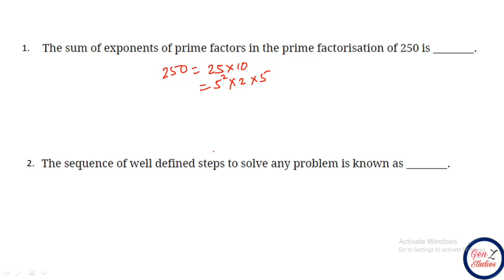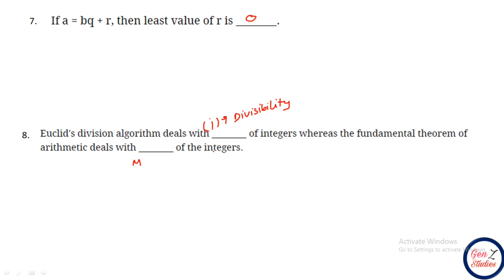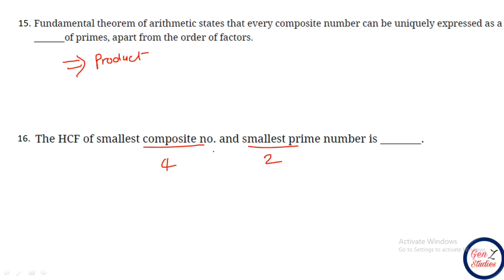Important Blanks | Chapter-1| Real Numbers | Class 10 CBSE | Class 10 Maths | Board Exams | NCERT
Important Blanks | Chapter-1| Real Numbers | Class 10 CBSE | Class 10 Maths | Board Exams | NCERT | Gujarat Board